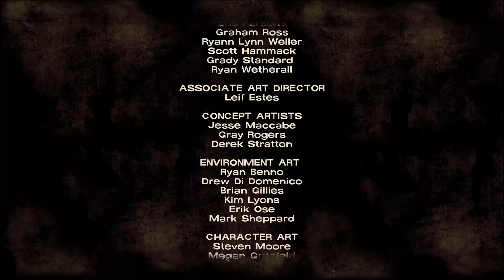Who Took Her? - The Walking Dead - Season 1 - Episode 15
Hello everyone, I have something a bit different from my typical videos i tend to make. welcome to the zombie apocalypse.

The Walking Dead is an episodic graphic adventure game, The game's events run concurrently to the comic, starting at the onset of a zombie apocalypse, where dead humans have become undead "walkers" that feed on the living which quickly overwhelmed most of the population.

The decisions made in the game will impact how the story will progress, and the player is forced to make tough ethical decisions for survival.